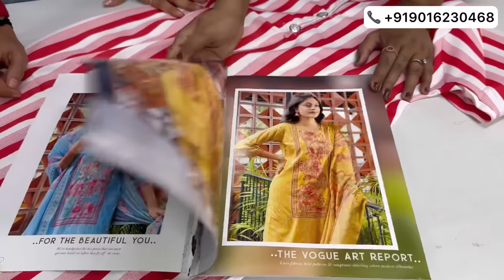દિરાવીને લગ્ન માટે ચોલી ગમી ગઈ😍 | Cheapest & Best ફક્ત 680 રૂપિયામાં Chaniya Choli😱